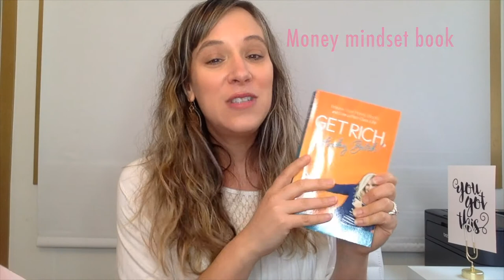January 2018 Sparkle Hustle Grow Unboxing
Sparkle Hustle Grow is a monthly subscription + online community for female entrepreneurs.